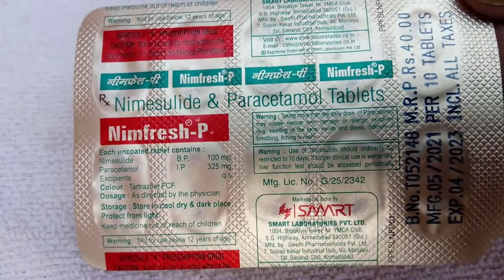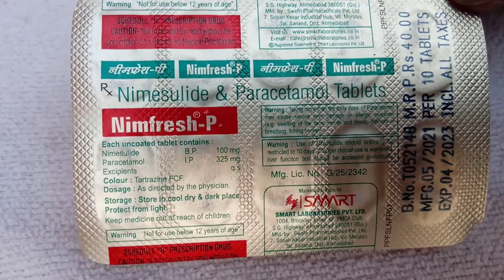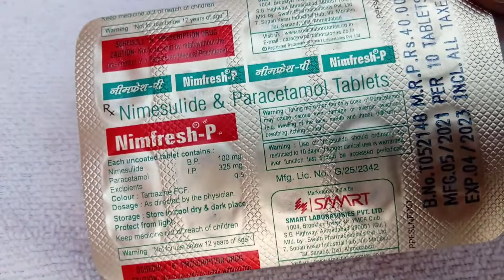Nimlresh P tablets uses and paracetamol benefits VID 20211110 163817298